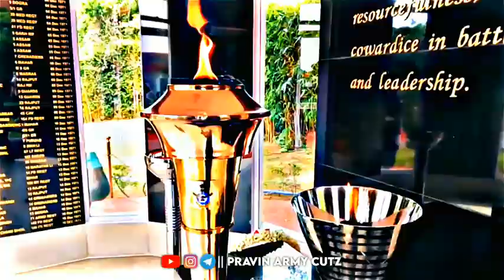Ota whatsapp status tamil | officers training Academy whatsapp status tamil